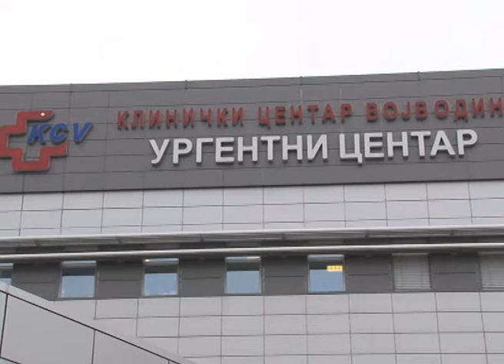TV KANAL 9, NOVI SAD: MOTOCIKLISTA POVREĐEN U UDESU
Četiri osobe, od kojih jedna teže, povređene su juče u saobraćajnim nezgodama u gradu. Teže povrede  zadobio je motociklista u udesu na Bulevaru cara Lazara.